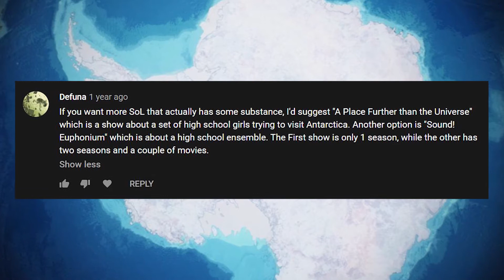A Place Further Than The Universe - The Day After Podcast